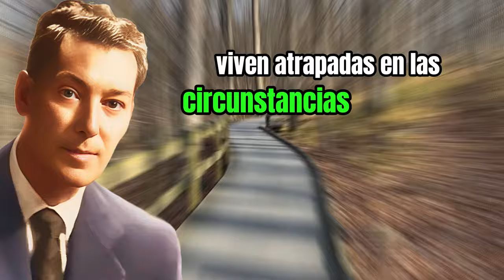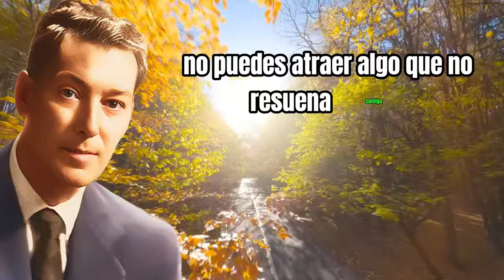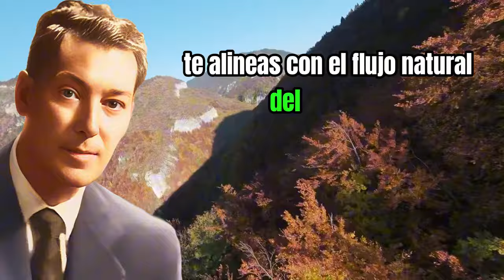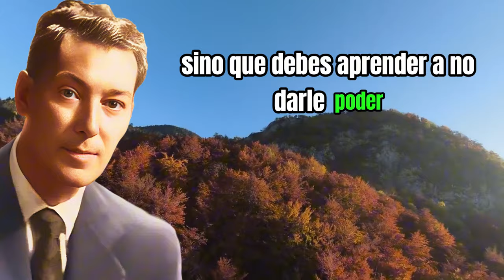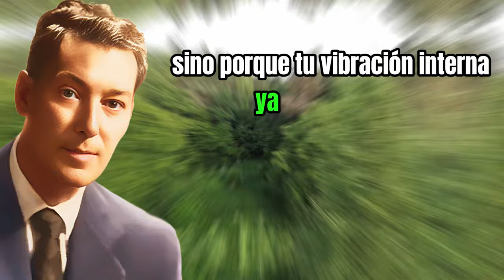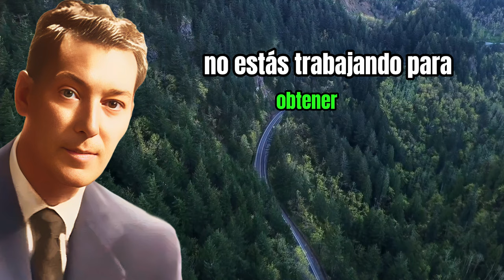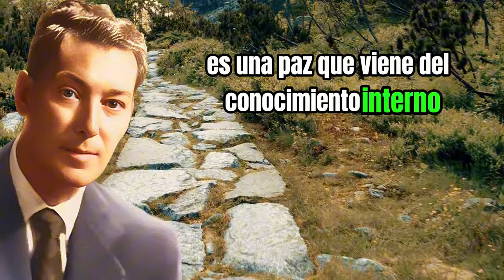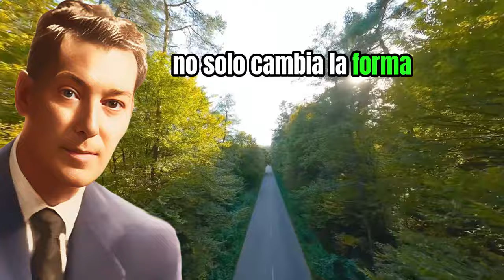Por Qué Neville Goddard Creía en 'VIVIR en el FIN' Y Tú Deberías También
Aquí te dejo una descripción SEO optimizada para tu video titulado "Por Qué Neville Goddard Creía en 'VIVIR en el FIN' Y Tú Deberías También":

Descubre la increíble filosofía de Neville Goddard y cómo 'vivir en el fin' puede transformar tu vida por completo. Si alguna vez te has preguntado cómo manifestar tus deseos de manera efectiva, en este video aprenderás una técnica poderosa que te ayudará a alcanzar tus metas y sueños. A lo largo del video, entenderás por qué Neville Goddard creía firmemente en este principio y cómo puedes aplicarlo hoy mismo.

Este video te enseñará a:

Comprender el concepto de 'vivir en el fin' y por qué es crucial para manifestar lo que deseas.
Implementar esta técnica en tu vida diaria para acelerar la materialización de tus deseos.
Transformar tu mentalidad y alinearla con el éxito que quieres lograr.
Eliminar bloqueos mentales que te impiden atraer lo que realmente deseas.
Adoptar una nueva manera de visualizar tus metas y crear tu realidad con el poder de tu imaginación.
Mira el video completo y descubre cómo puedes empezar a 'vivir en el fin' desde hoy para cambiar tu realidad. Este conocimiento ha ayudado a miles de personas a manifestar lo que siempre han querido, y ahora tú puedes hacerlo también.

Neville Goddard
Vivir en el fin
Ley de asunción
Manifestación efectiva
Creación de realidad
¡No te pierdas esta valiosa información que te ayudará a dar el siguiente paso hacia la vida que siempre has soñado! Empieza a manifestar desde ahora mismo.